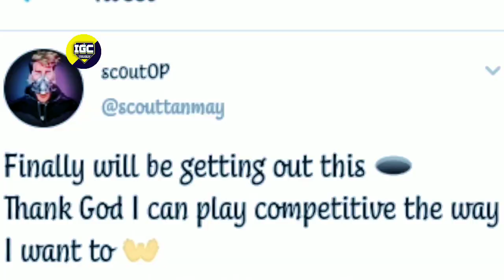Scout and owais not leaving fnatic | fnatic new lineup after pmpl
Scout new lineup after pmpl
Scout not leaving fnatic
Owais not leaving fnatic
scout new lineup
Owais new lineup